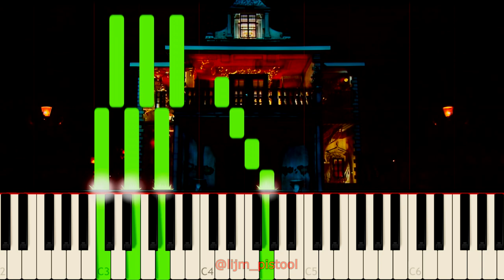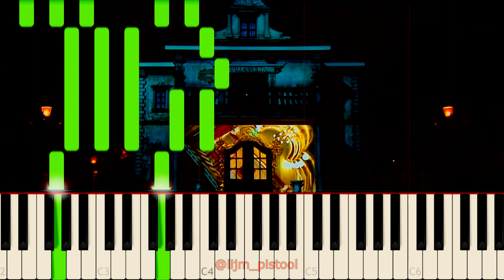Villa Volta -Piano Tutorial #1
Villa Volta is 1 van de mooiste attracties van de Efteling vind ik, wil je een liedje die ik ga spelen? Comment het onder in de reacties!